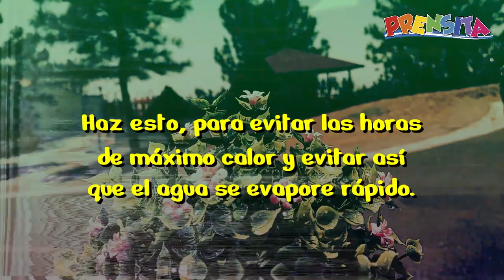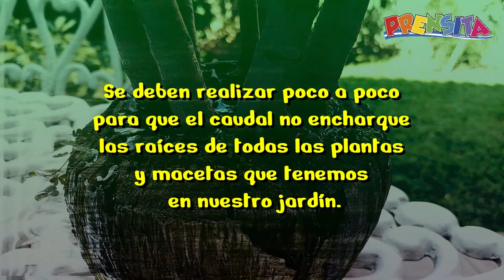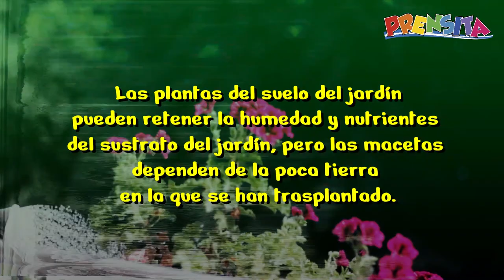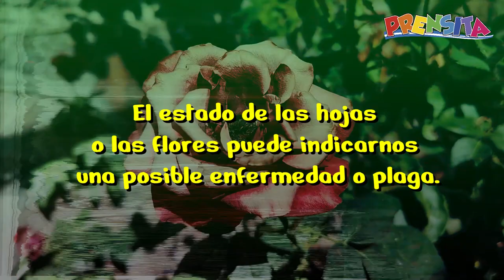Cuida a tu plantas de las altas temperaturas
¿Sabes cómo cuidar a tus plantas en esta época de calor? En Prensita te brindamos algunos consejos para mantener a salvo a tu jardín de las olas de calor. ¡Ponlos en práctica!

¡Visítenos!